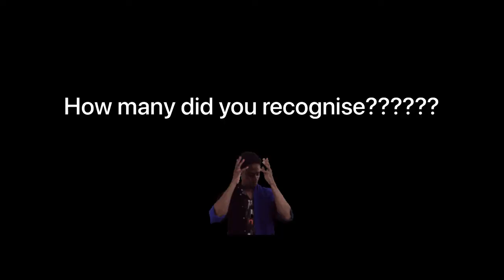A Tribute to Women | Happy Women’s Day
A strong woman knows she has strength enough for the journey, but a woman of strength knows it is in the journey where she will become strong.”